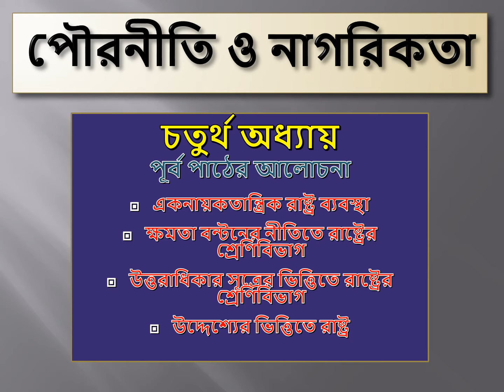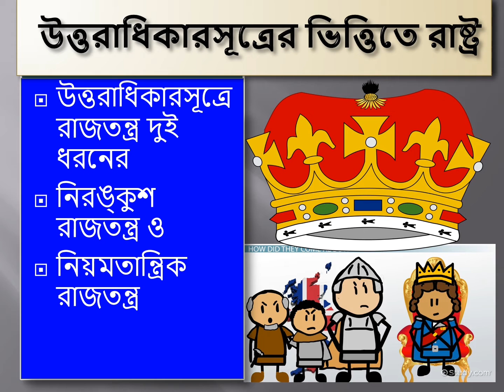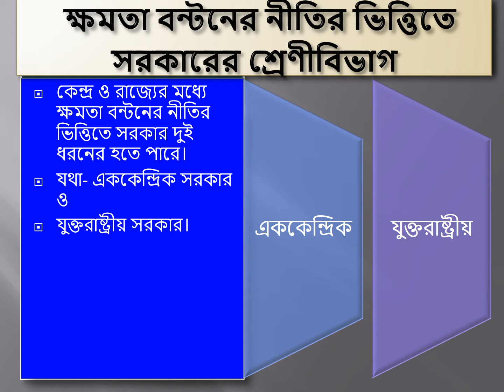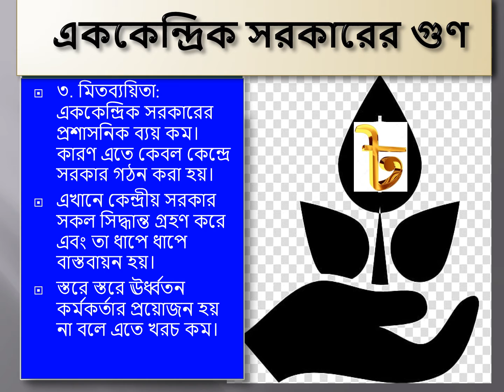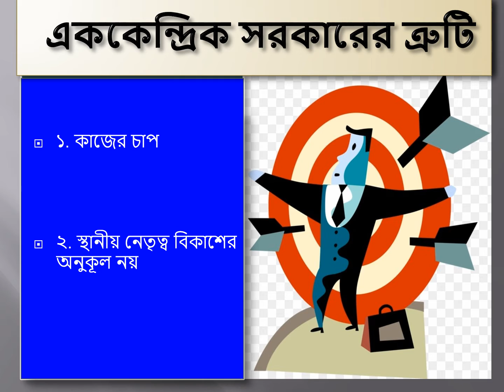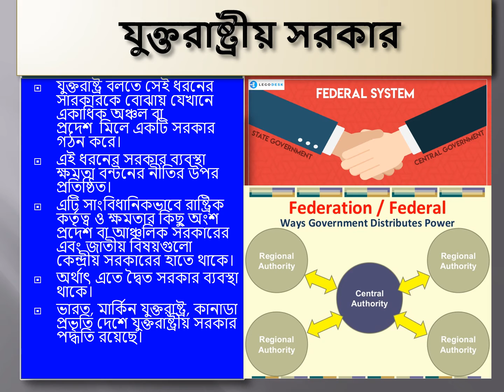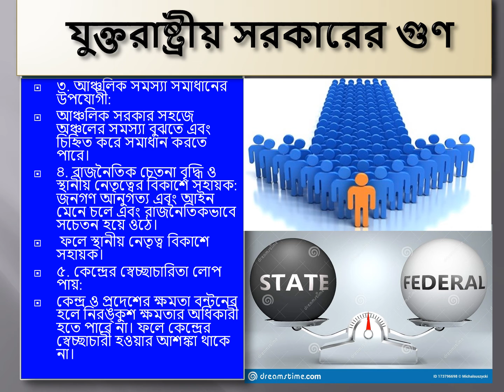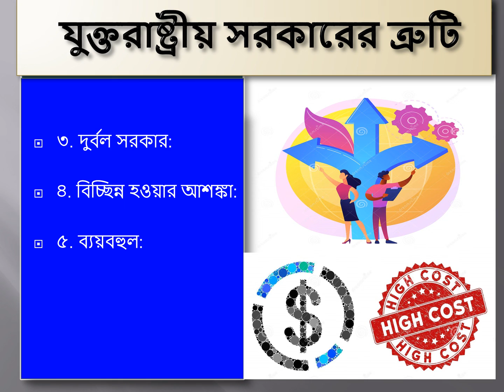Class IX - X, Civics - Chapter 4: রাষ্ট্র ও সরকার ব্যবস্থা (Part 3), Shireen Pervin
আশাকরি ভালো আছ। তোমাদের জন্য এই ক্লাসে আমি পৌরনীতি ও নাগরিকতার ৪র্থ অধ্যায় ‘রাষ্ট্র ও সরকার ব্যবস্থা’ নিয়ে আলোচনা করব। আজ ৩য় ক্লাসের ভিডিওটি দেওয়া হলো।